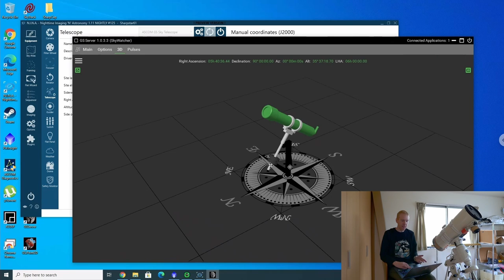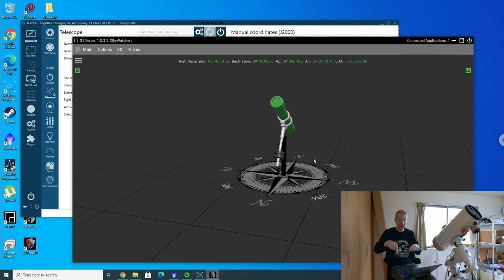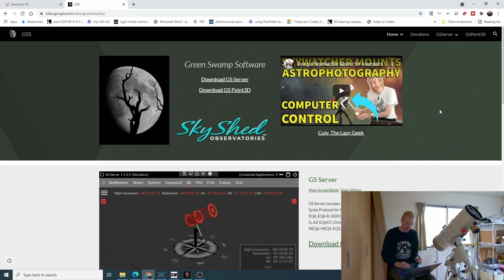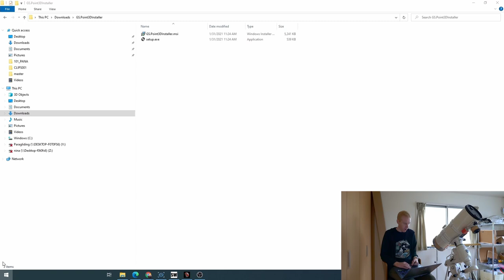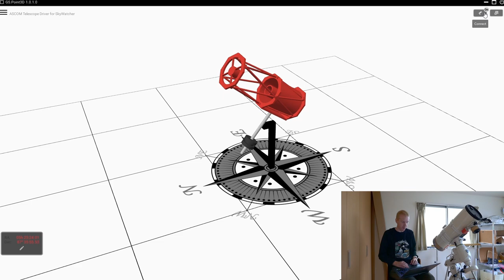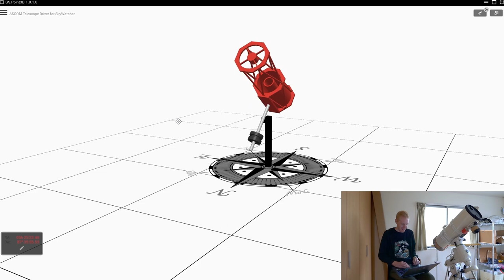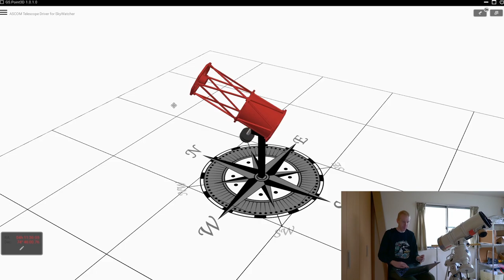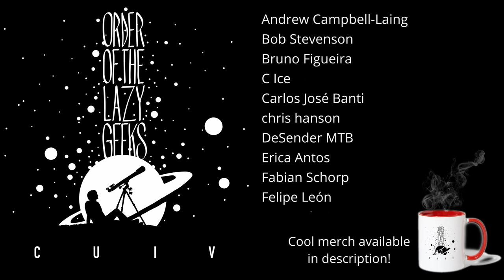Your Telescope Mount - in REAL-TIME 3D! For Free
Does your telescope support ASCOM? If so, you can view it in 3D on your computer, for free!

Member icons: Designed by 3ab2ou / Freepik
Emoticons: Designed by macrovector / Freepik
Order of the Lazy Geeks slogan: Christopher T
Merch Design: Radu Chelariu